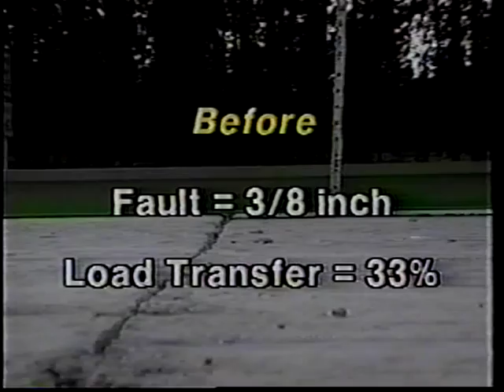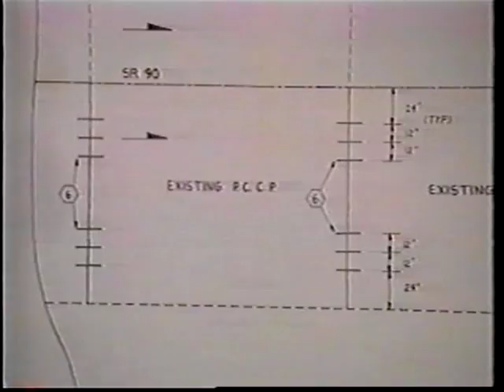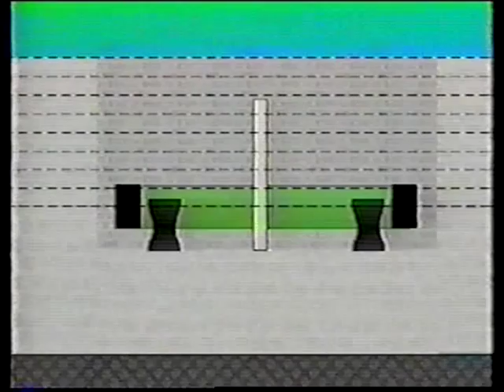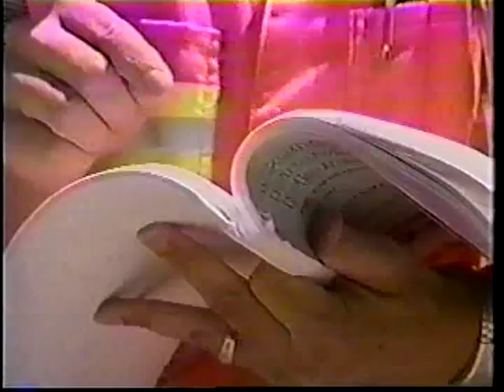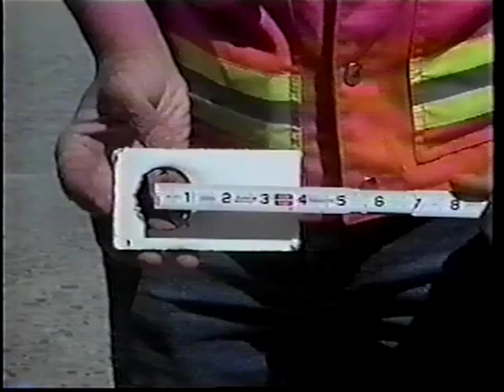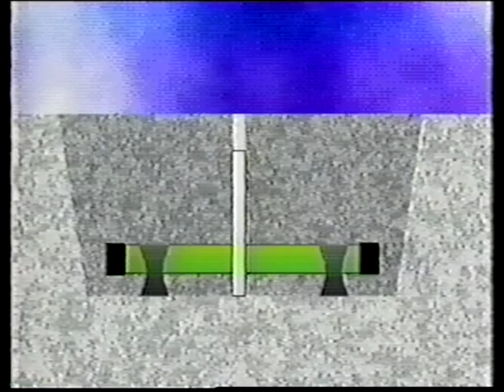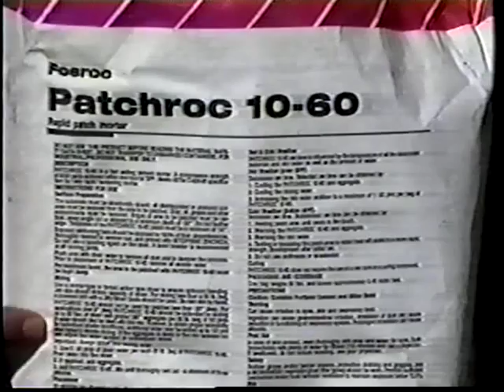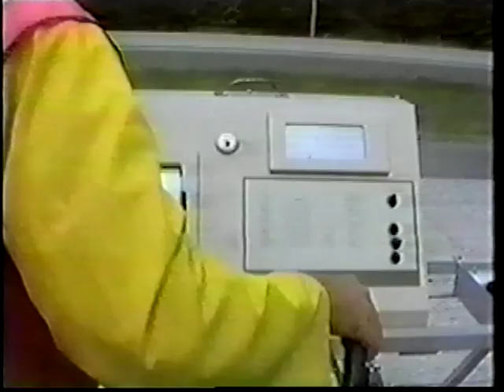Fit to be Tied: Retrofitting PCC Pavement with Dowel Bars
Fit to be Tied: Retrofitting PCC Pavement with Dowel Bars - Washington State Department of Transportation   - Video VH-393A - This video demonstrates dowel-bar retrofit and pavement grinding to provide load transfer and eliminate faults between pavement slabs. Criteria are given for bar type, spacing, position, and allowance for concrete expansion and contraction. Dowel installation is shown in some detail. The Washington project is the first large-scale retrofit project and preliminary results indicate success and life cycle cost effectiveness.